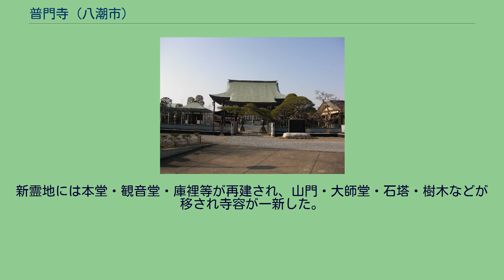普門寺 (八潮市)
普門寺（ふもんじ）は、埼玉県八潮市南川崎にある真言宗豊山派の寺院である。
正式名所は大悲山 観音院 普門寺。
本尊は不動明王。
武蔵国三十三観音札所第十九番札所。
新四国四箇領八十八箇所霊場第70番札所。
中興の祖は法流開山が祐運和尚、香衣祖が大雲唯阿僧正。
永禄年間(1558年（永禄元年）～1569年（永禄12年）)に、盛源尊者が弘法大師の御教えの道場として、武蔵国木曾根村（現在の埼玉県八潮市木曽根）に開創。
1812年（文化9年）、唯阿僧正が、真言宗豊山派総本山 長谷寺の第三十九世能化になる。
1873年（明治6年）、川崎学校（小学校）の分校が普門寺におかれ、木曾根村と二丁目村の児童が就学。
1873年（明治6年）、川崎学校の分校が独立。
木曾根学校と名称を変更し引き続き普門寺におかれる。
1886年（明治19年）、木曾根学校 廃校。
1923年（大正12年）、関東大震災で被災。
本堂・庫裏が傾き、鐘楼堂は大破。
1941年（昭和16年）、第二次世界大戦の為、1767年（明和4年）に鋳造された梵鐘を供出。
1945年（昭和20年）、学童集団疎開地として本堂を提供。
1984年（昭和59年）、中川の河川改修工事という国家事業への協力の為、弘法大師御入定1150年御遠忌記念事業として、埼玉県八潮市南川崎へ移転。
本堂、観音堂、大師堂、弘法大師修行像、六地蔵、宝篋印塔、山門 樹齢350年の多行松がある。
普門寺中興の祖、唯阿僧正(大雲・一阿とも名乗る)は、普門寺で得度し、真言宗豊山派総本山長谷寺で修行を積んだ後、普門寺に戻って住職を勤めた。
その後、総本山長谷寺の第三十九世 能化となり、1812年（文化9年）から1818年（文政元年）まで勤め上げた。
1823年（文政6年）12月12日没。
1825年（文政8年）、長谷寺から唯阿僧正御愛用の緋法衣が賜与され、普門寺の寺宝として現在も大切に保存されている。
武蔵国三十三観音札所は、吉川市、越谷市、草加市、松伏町、三郷市、八潮市、川口市、葛飾区、足立区に札所があり、番外の2ヶ寺を足した三十五ヶ寺で構成されている観音霊場。
12年に一度、午の年に総御開帳が行われる。
普門寺は十九番札所にあたり、正観世音菩薩を安置している。
二郷半領吉川村の観音信仰に厚い太郎兵衛・門三郎という人物が、夢で名僧の御啓示を得て、1702年（元禄16年）に各霊場を巡拝し霊場の巡拝路を記して、武蔵国三十三観音札所を開いたという由来が、版木本「武蔵三十三所観音巡礼縁起」に記されている。
「武蔵三十三所観音巡礼縁起」は、1738年（元文3年）に、大相模(現在の越谷市)の大聖寺 (越谷市) 第十六世 円妙和尚が記した版木本で、由来、巡礼順位、御詠歌などが記されている。
永禄（1558年（永禄元年）～1569年（永禄12年））年間に開創されてから1984年（昭和59年）まで、普門寺は、武蔵国木曾根村（現在の埼玉県八潮市木曽根）の中川の河畔に位置していたが、中川が頻繁に氾濫するため、治水対策の為に国が河川改修工事を計画。
河川拡幅工事の用地買収予定地に普門寺の土地も含まれた。
そのため普門寺は現在の埼玉県八潮市南川崎へと移転することとなり、弘法大師御入定1150年御遠忌記念事業として行われた。
新霊地には本堂・観音堂・庫裡等が再建され、山門・大師堂・石塔・樹木などが移され寺容が一新した。